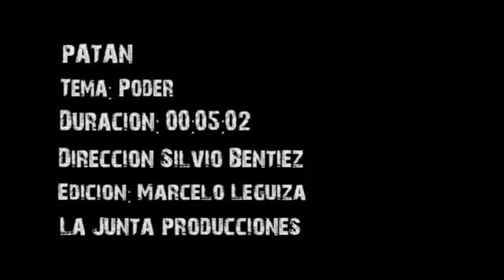Patan - Poder [Videoclip Oficial]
Banda: Patan
Canción: Poder
Album: Poder
Pais: Argentina